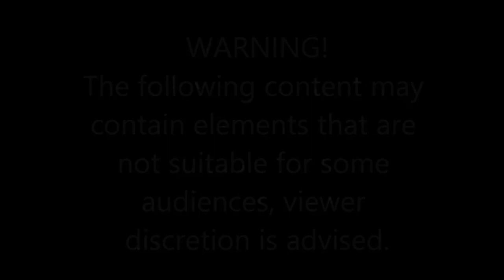USOG - NAKAGISNANG TAWAG SA SAKIT NG MGA BATA KAPAG ITO AY NABATI NG IBANG TAO.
USOG - ITO ANG KARANIWANG TAWAG SA SAKIT NG MGA KABATAAN NOON, LALO KAPAG ITO AY NABATI NG IBANG TAO O BAGONG SALTANG BISITA. PWERA USOG, PWERA USOG, ITO RIN ANG KADALASANG BINABANGGIT NG BISITA O MAGULANG NG BATA PARA HINDI MAUSOG ANG BATA.